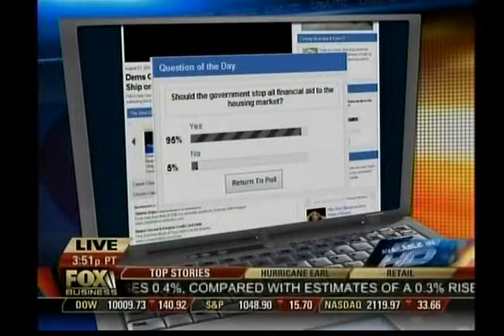John Thomas Financial Chief Economist Mike Norman on Fox Business with Neil Cavuto 8/30/2010